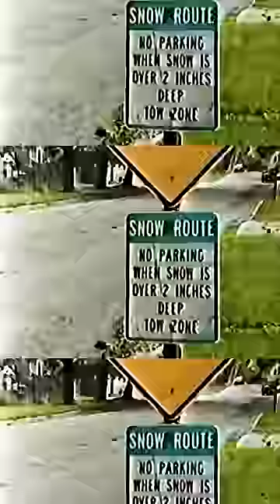Masego’s Interlude. Out Now!